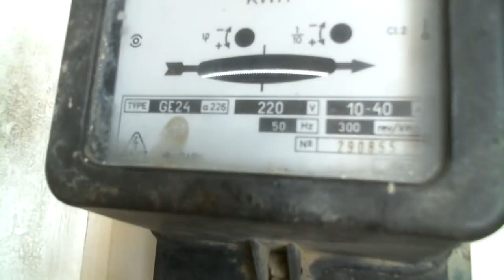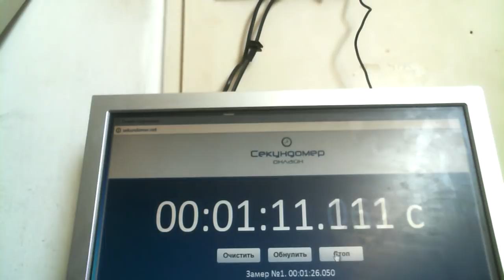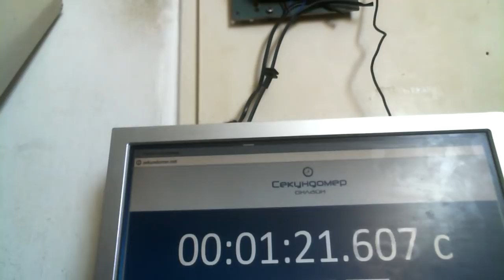БТГ Инерциод КПД увеличилось до 7720% за счет удлинения времени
Помогите каналу

Тот же опыт что ранее но увеличили временной зазор в 2 раза в итоге КПД повысилось до 7720 % а скорость вращения не уменьшилась